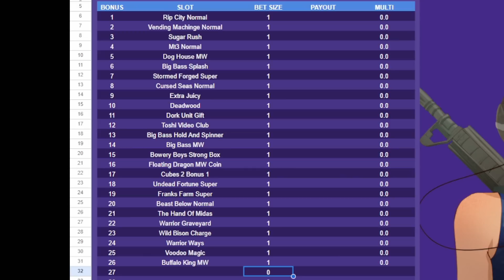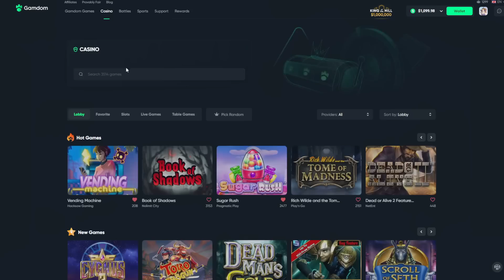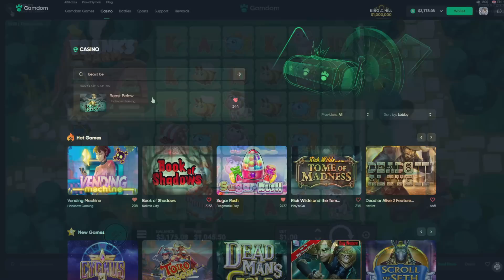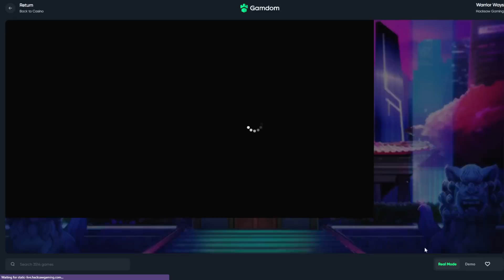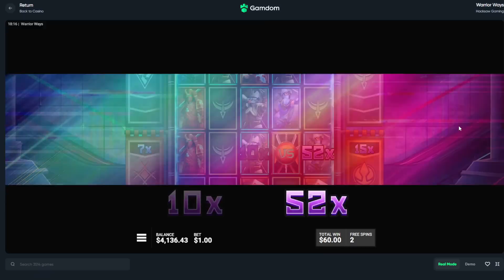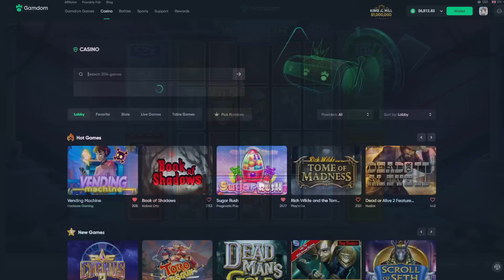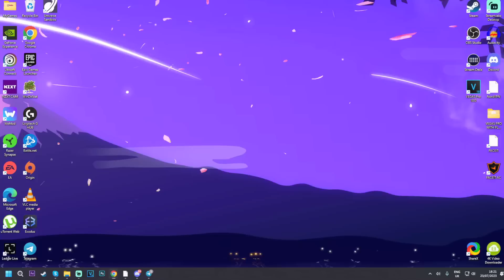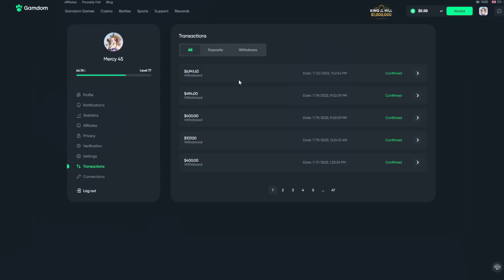MY MOST INSANE VIDEO EVER!! (RECORD WINS)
Im back on gamdom doing my first ever bonus hunt and managed to get so many new biggest wins! This was my most insane video ever!

~○♥○~ Extra ~○♥○~